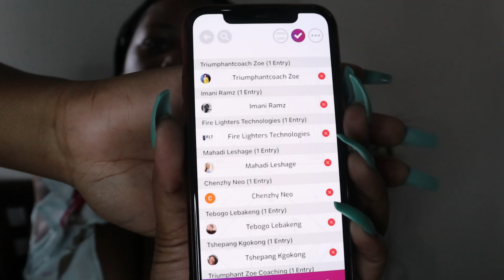100 Subscribers Giveaway Announcement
I know this video is long overdue , apologies for the delay but I have been been experiencing some technical difficulties over the past few weeks/

it's finally here and I come baring good news
Congratulations to Our 100 Subscribers Winner ( you have won a R100 airtime voucher)